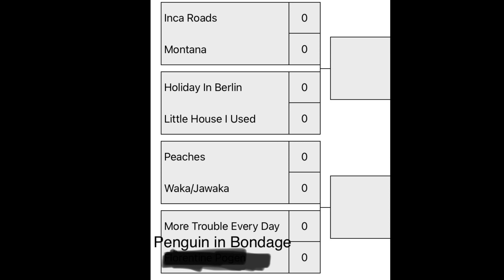VOTE! Zappa March Madness 2023: The Songs (South American Bracket #1)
VOTE for your favorite song in each battle of the 2023 FZ March Madness: The Songs. Voting closes March 3rd at 6pm CST Texas time….

And since I now have this option because of the THANKS button:
$1.99- Thanks for supporting
$4.99- Super thanks and I’ll give an in depth review of any album
$9.99- Son of Super thanks and I’ll give an in depth review of any two albums OR a double album
$49.99- Return of the Son of Super Thanks and, since you are this crazy, I will do a ranking of any artists studio catalog (within reason- no Buckethead!) and in as timely a manner as possible)